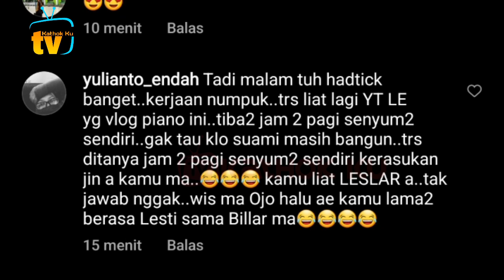Leslar Gak Ada VALENTINE❓ Tiap Hari Penuh Kasih Sayang❗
Jangan Lupa: _
Thankz!!..